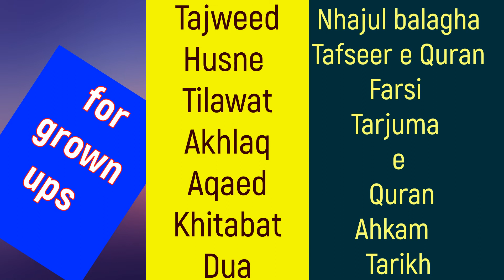Shaikh Mohd Sadiq MUMBAI HAMD O SURAH GRP2 : Husaini Children Naba International Deeni Competition